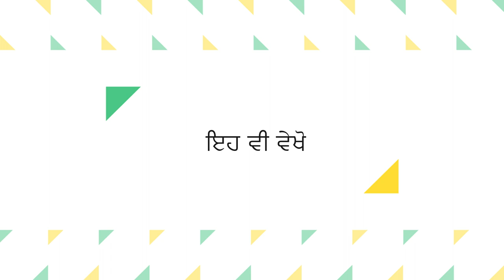Cotton Class : Early Measures to Control Pink Boll Worm नरमे की पाठशाला: गुलाबी सुंडी